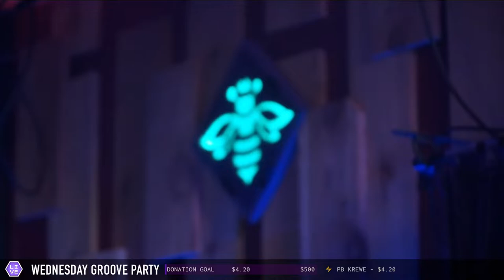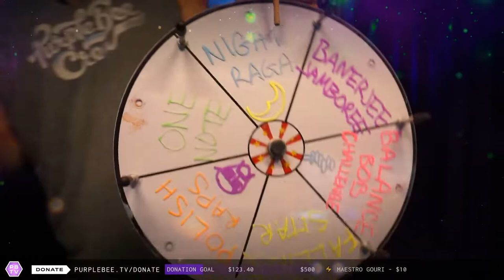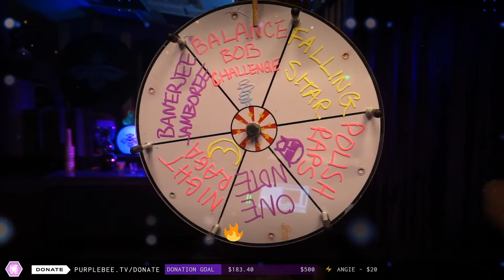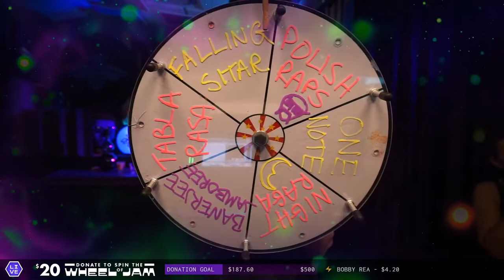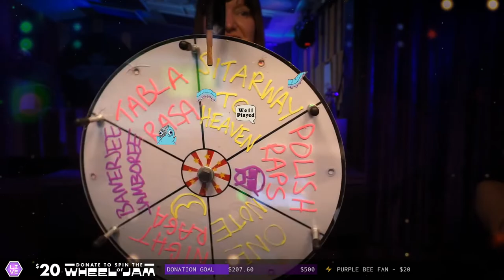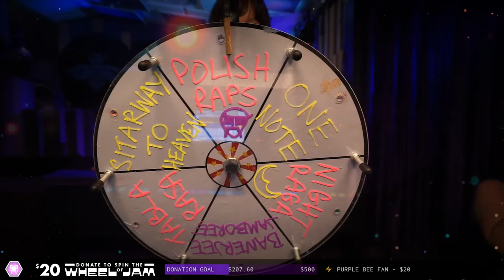Wednesday Groove Party • LoBoZ 19 • Tabla & Sitar Edition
Purple Bee TV presents Wednesday Groove Party, our weekly music show – 2 sets of improvised grooves and musical excursions where you can interact with the band in the chat and help steer the music. You can even donate for an honorary spin on the Wheel of Jam.

This week we welcome special guests Jason McKenzie (on tablas, percussion, and drums), Indrajit Banerjee on sitar, Chris Forshage on guitar, as well as Big Mic on freestyle rhymes and AbstractAmcr on live remote visuals. ⚡️